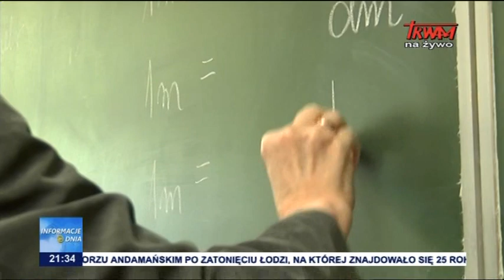Nowy przedmiot w szkole